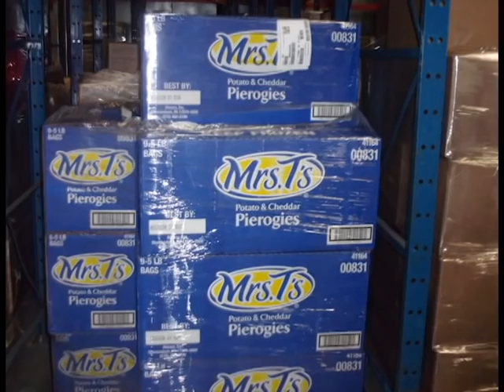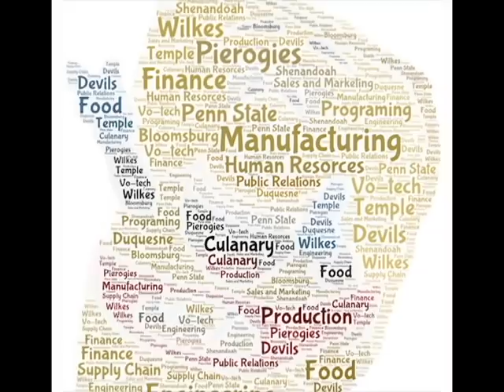Berks Schuylkill 2019: Shenandoah Valley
Entry into the Berks Schuylkill 2019 What’s So Cool About Manufacturing? student video contest. The annual contests excite students across Pennsylvania to explore cool manufacturing careers and produce profiles of companies. Each contest features an online vote for its Viewers Choice Award. The contest format also has been adopted in 11 additional states.

The Berks Schuylkill contest was produced by the Manufacturers Resource Center (MRC) in Allentown, PA. Production support for the Berks Schuylkill Contest was provided by eMediaWorks of Center Valley, PA.